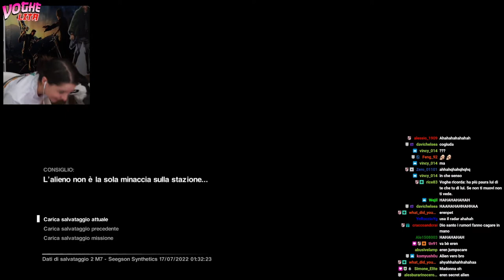COSA NO, SIMONE? 🥵 - BEST OF VOGHELITA